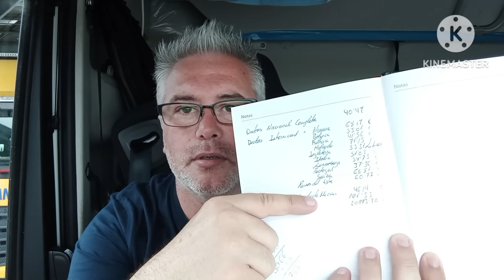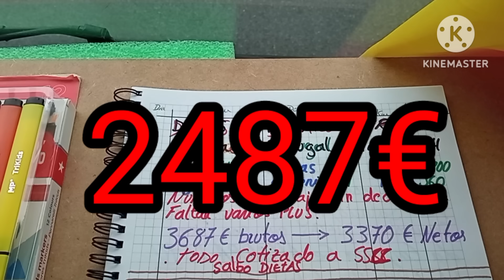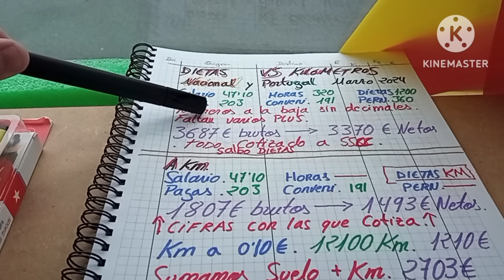🍗Dietas VS 🛣️ Kilometros//🧨Detonante//🤔Reflexión.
Os dejo un vídeo donde absolutamente nada tiene desperdicio. Verdades como puños.